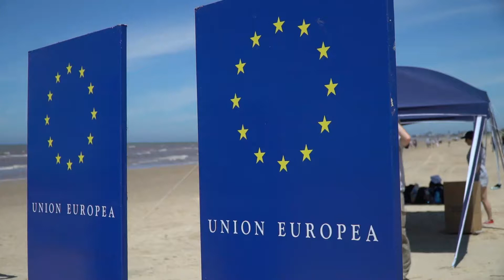Jornada Limpieza Playas UE 29 10 2021